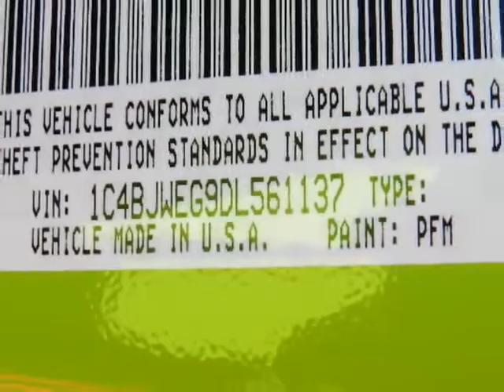2013 JEEP WRANGLER UNLIMITED SAHARA Gainesville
Hoyte Dodge RAM Chrysler Jeep is proud to offer Gainesville TX this

2300 N. HWY 75